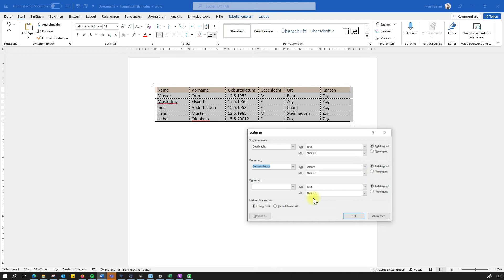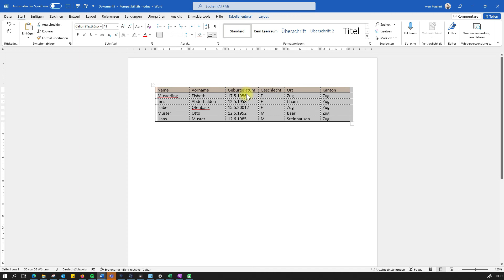Word Tabellen Sortieren mit 2 Kriterien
Hier zeige ich dir, wie du in Word Tabellen sortieren kannst. Dies mit 2 verschiedenen Kriterien.